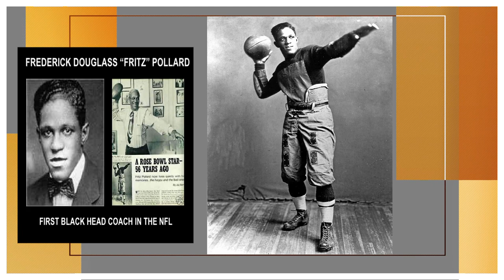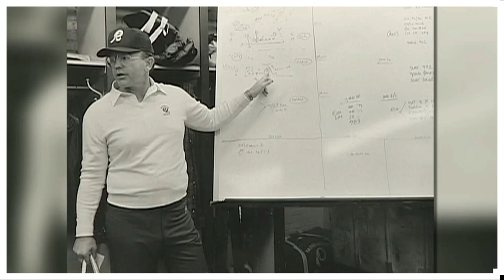Otis "Cowboy" Wonsley - The Champion of Super Bowl XVII | Black History Month Spotlight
Otis Wonsley, Superbowl Champion, Alcorn St. graduate, and Moss Point High School alum, was originally drafted by the NY Giants in the 9th round of the 1980 draft. Otis played full back for the Washington Football Team (Redskins) from  (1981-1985) and played a key role in winning Super Bowl XVII.  Otis brothers, George and Nathan Wonsley also played professionally in the N.F.L. respectively for the Indianapolis Colts and Tampa Bay Buccaneers.

More videos from Catalyst Enterprise

About We Are Moss Point Channel:
We Are Moss Point was born our pride in our community.  We want to help the people of Moss Point achieve their aspirations, dreams, and hopes, especially the young ones in the city. We see a beautiful future where every unit – family, church, school, business, institution -  that lives in Moss Point is beaming with vitality and wholeness.

00:00 intro
 01:11 Top HBCU REDSKINS OF ALL TIME
  01:15 Interview of Otis "Cowboy" Wonsley
  08:39 Super Bowl XVII
13:54  outro